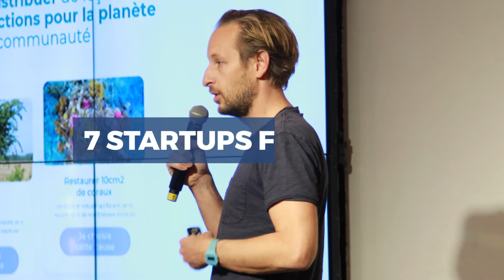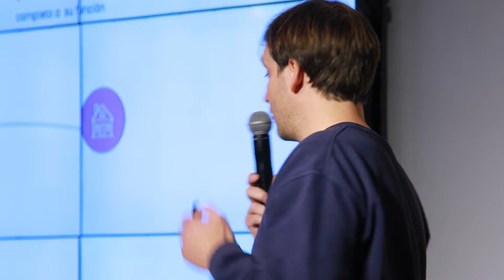VI Prix Entrepreneur Tech 2021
Paymefy recibió el VI Prix Entrepreneur Tech de la Cámara de Comercio Francesa de Barcelona. Dicho galardón tiene por objetivo premiar una startup con un proyecto tecnológico. Fundada en 2019 optimiza la gestión de impagos con inteligencia artificial, facilitando el cobro y reduciendo hasta dos meses el tiempo de gestión de deudas. Olivier Marques, COO & Co-founder, fue quien recogió el premio